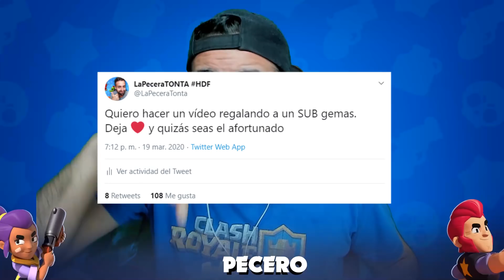JACKY ES UNA MAL HABLADA | Todas las FRASES de JACKY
VÍDEOS RECOMENDADOS

JACKY ES UNA MAL HABLADA | Todas las FRASES de JACKY. En este vídeo vamos a ir al canal de konker y veremos todas las frases que dice jacky, la nueva brawler que no es family friendly. Jacky es una grosera y dice muchos insultos, y cuando quiere decir una palabrota, utiliza su taladro para censurarlo, me encanta.

♦♦♦VIDEOTUTORIALES♦♦♦